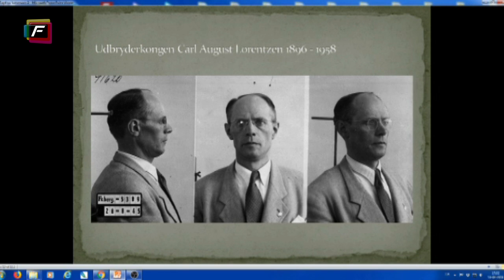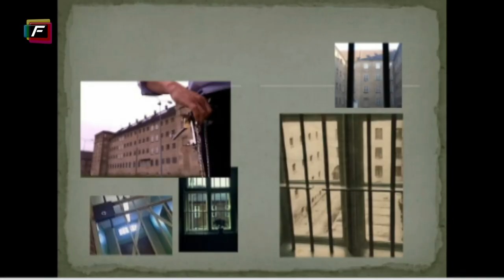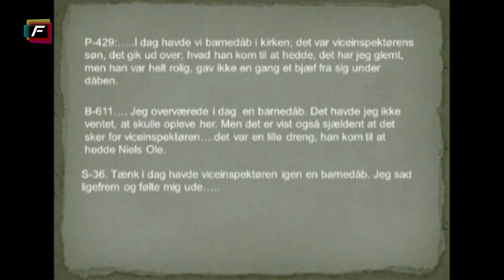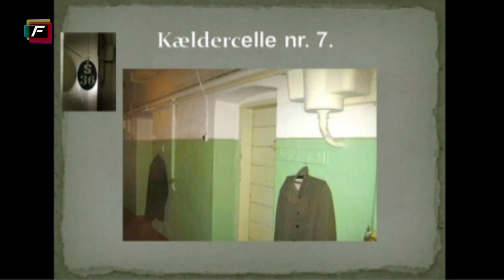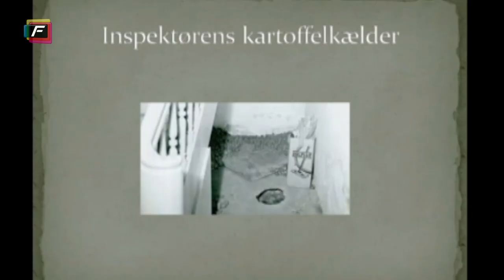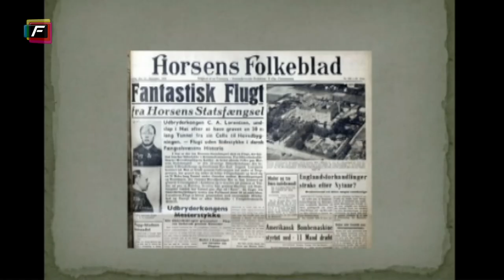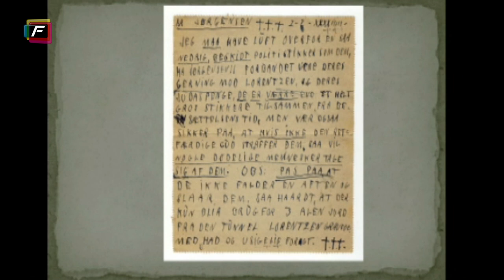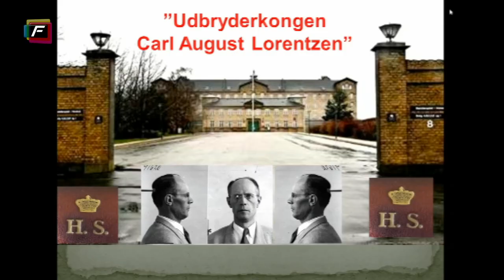Udbryderkongen Carl August Lorentzen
Hør Niels Ove Frederiksen, som er opvokset i Horsens Statsfængsel som søn af inspektøren, fortælle den vilde historie om flugtkongen
Carl August Lorentzen